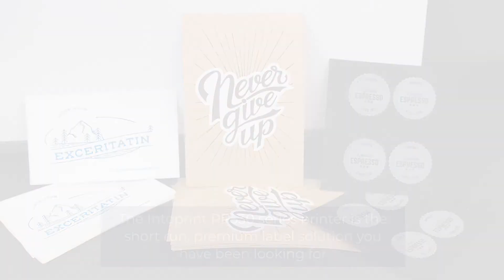IntoPrint RP530W Series Product Video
Intoprint's RP530W Label Printer Helps Businesses Develop Versatile, Professional Labels That Capture Maximum Impact. Perfect For On Demand, High Quality Label Printing, The Intoprint RP530W Label Printer Is Easy To Set Up And Requires Minimal Training To Use. With The Unique Ability To Print In 5 Colours (CMYK+White), The RP530W Provides Users The Enhanced Flexibility That Comes From Printing On Transparent Or Colored Label Media.